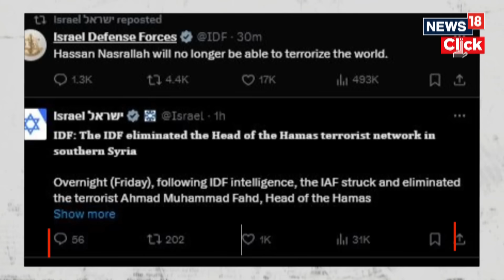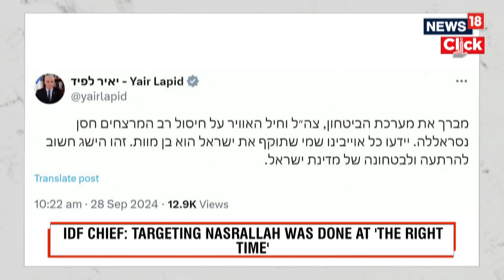'New Order': Israeli Military Announces Name Of Beirut Strike That Killed Nasrallah | N18G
The Israel Defense Forces (IDF) on Saturday said that a targeted airstrike named “New Order” successfully killed Hezbollah leader Hassan Nasrallah in Beirut.

The long-time Hezbollah leader, who headed the Iranian-backed group for 32 years, was killed alongside other top commanders. In the images and video released by the IDF, tension is palpable in the war room among the top Israeli military brass and Defense Minister Yoav Gallant.

Source: Reuters